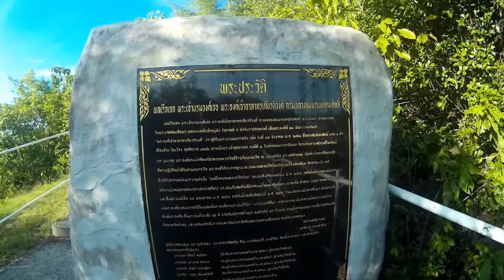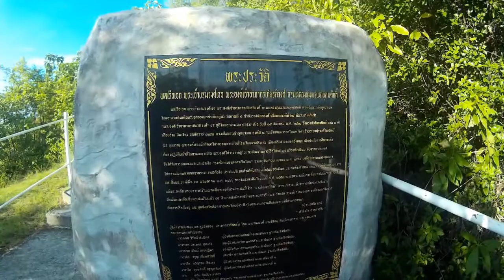จุดชมวิวอนุสาวรีย์กรมหลวงชุมพร แสมสาร Scenic view of Krom Luang Chumphon Monument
อนุสาวรีย์กรมหลวงชมพรเขตอุดมศักดิ์ ต.แสมสาร อ.สัตหีบ จ.ชลบุรี